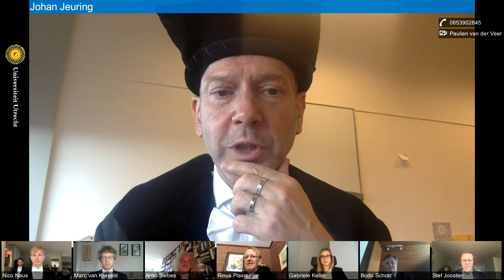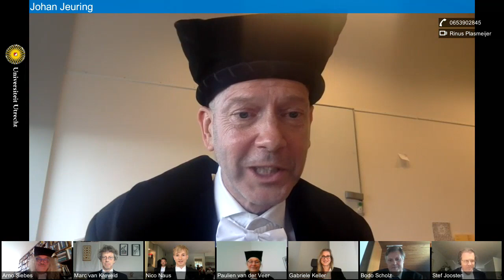Promotie Nico Naus